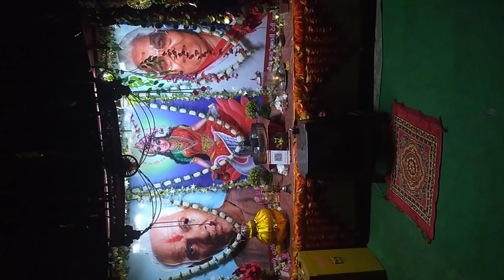१८/१०/२०२४@कार्तिक मास नैमिषधाम@युगतीर्थ श्रीराम साधना आरण्यक रात्रि प्रार्थना२@शांति पाठ